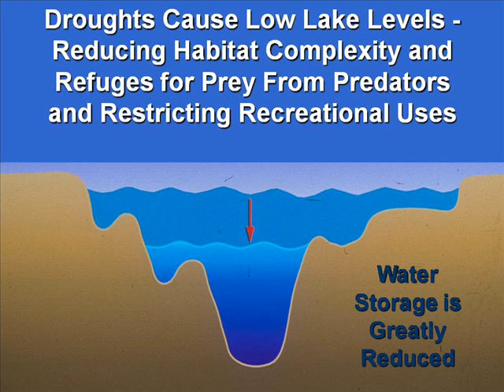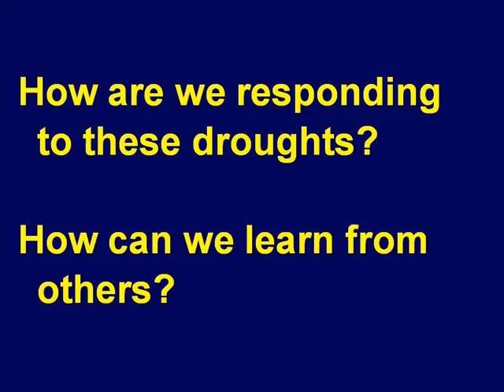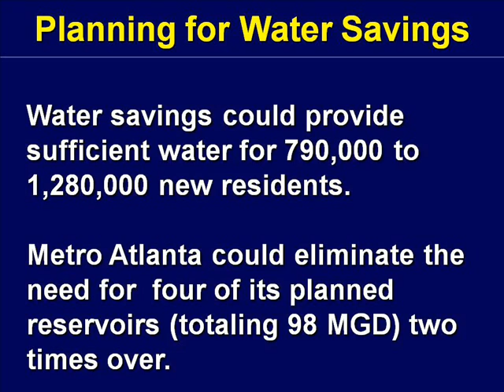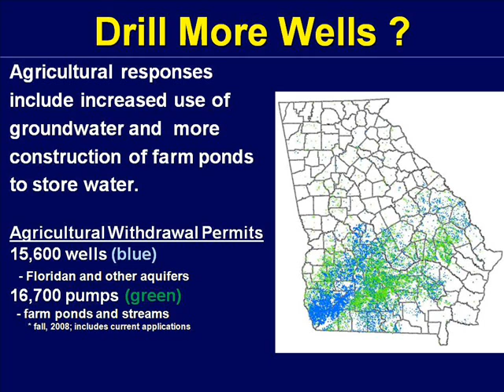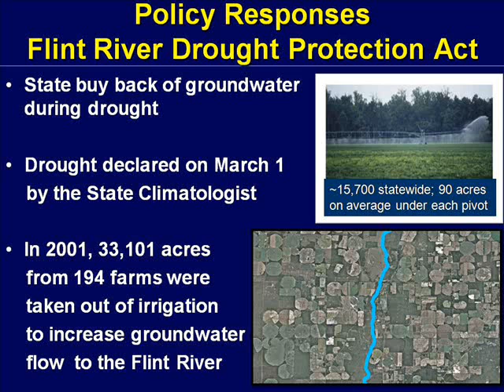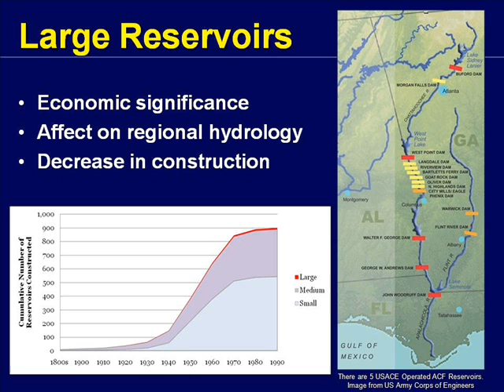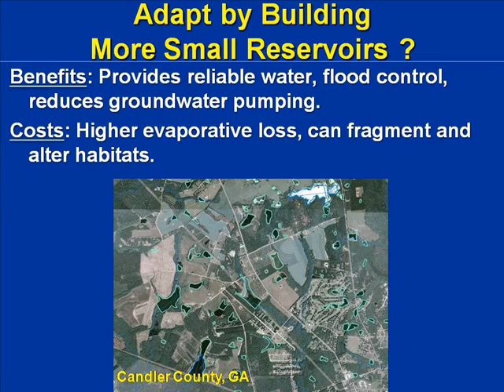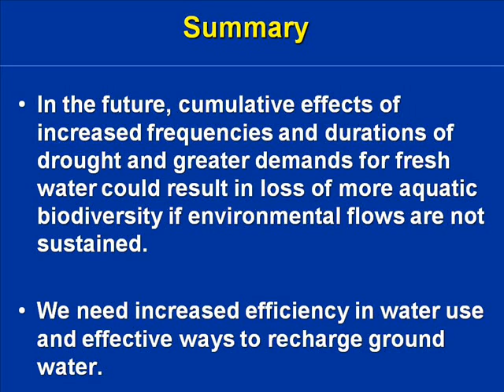Extreme Droughts in Southeastern Freshwater Ecosystems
Millennium Conference - Case Studies: Adaptations to extreme droughts and floods: Learning to sustain southeastern freshwater ecosystem services through regional comparisons. Presenter: Alan P. Covich
Co-authors: Amber Ignatius, Kyle McKay, Julie McEntire, Ted Gragson, Steve Golladay, Steve Opsahl